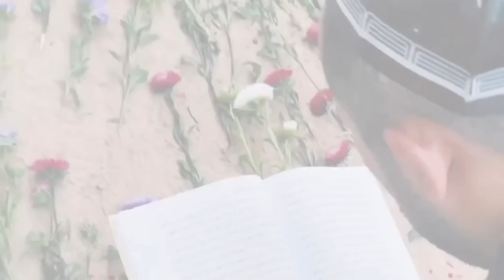Zohirshox Jo'rayev otasining qabri oldida Qur'on tilovati qildi. Joylari jannatdan bulsin.